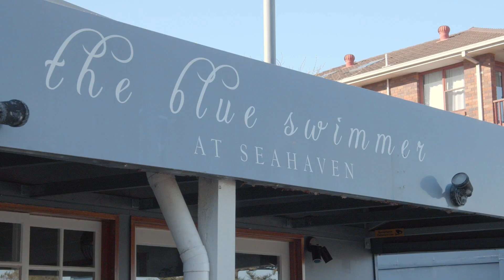7 Stafford Street, Gerroa